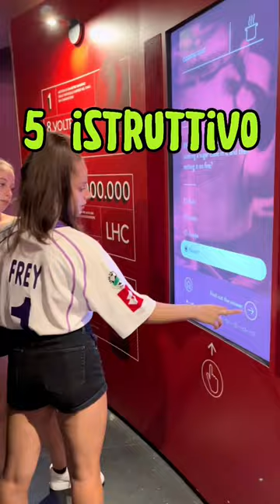FICO EATALY BOLOGNA: il parco a tema FOOD più grande d'ITALIA!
Sosta on the road? Vicino a Bologna ci fermiamo da FICO, il parco a tema gastronomico più grande d'ITALIA! Puoi mangiare, giocare, rilassarti, coccolare gli animali della pet farm e fare shopping!